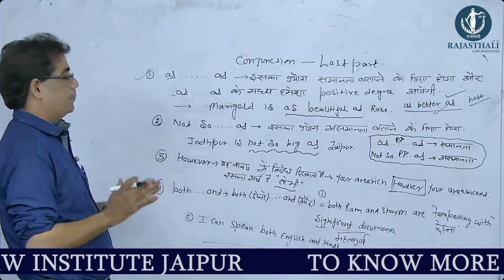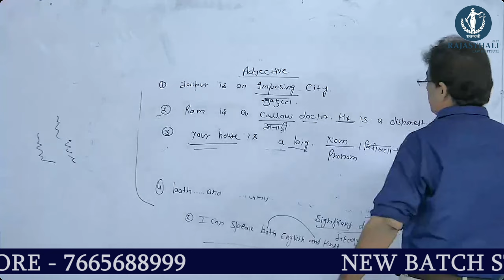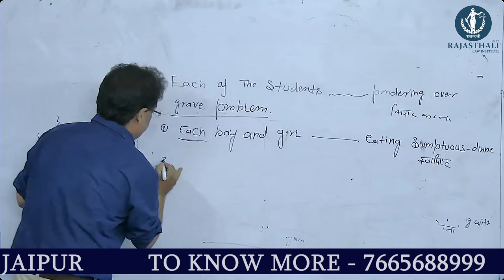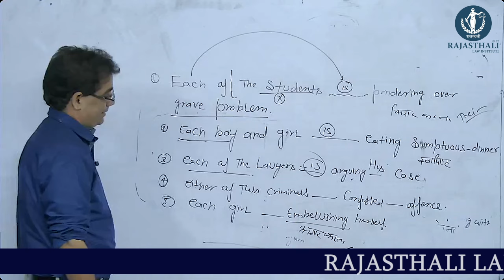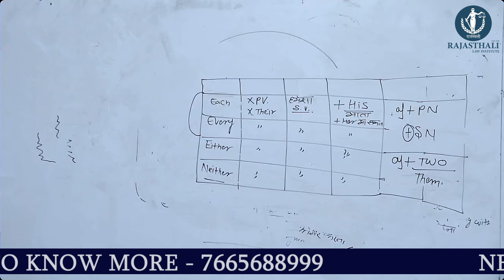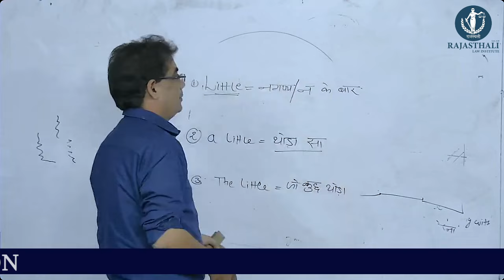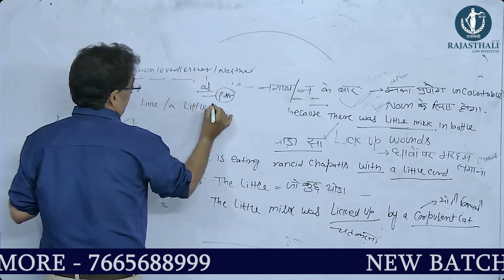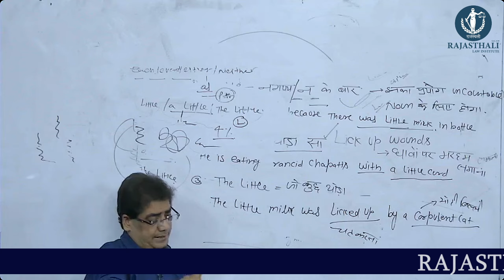Conjunction By Pankaj Joshi Sir | Rajasthali Law Institution Jaipur